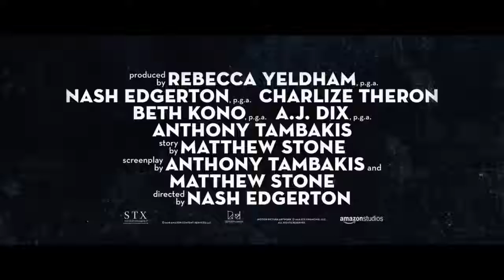Gringo Official Trailer